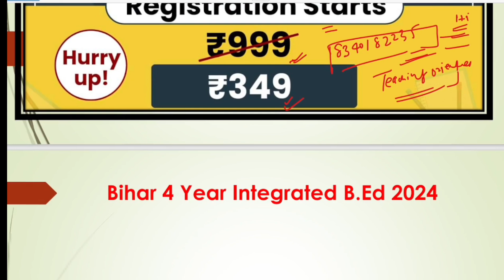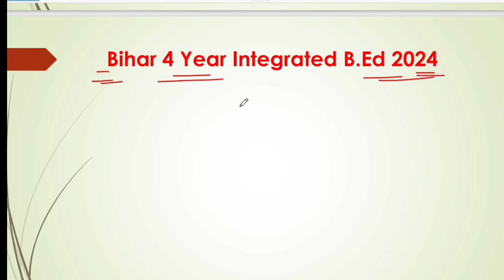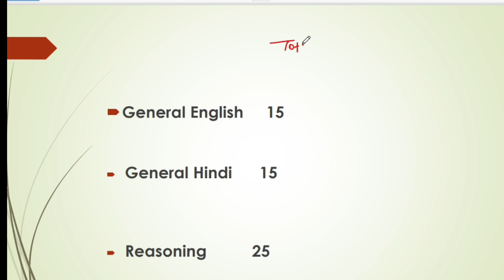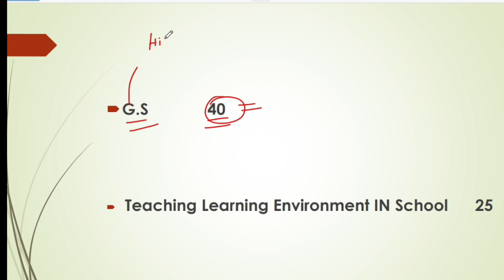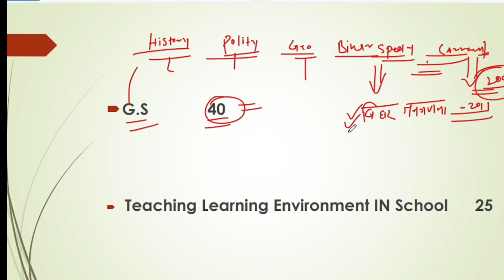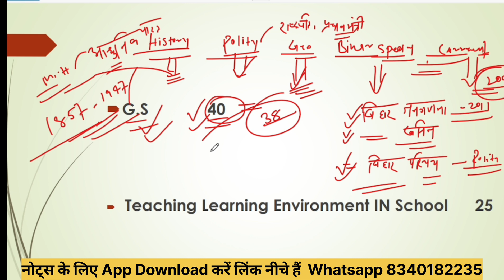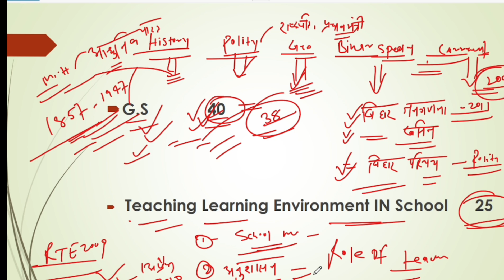Bihar 4 Year Integrated BEd Syllabus 2024